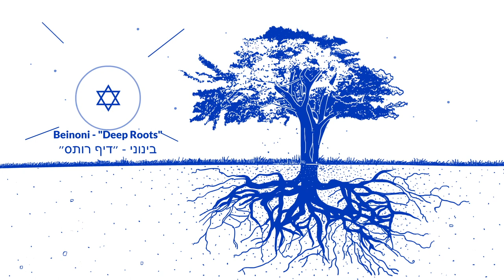Deep Roots | Beinoni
Listen to the song "Deep Roots" by Beinoni

DEEP ROOTS

Cause you know it's not equal
Here I take a stand
And I'm standing with my people

Feel it deep inside
Connection to what's real
Hear it in the name
Is-ra-el

And although I am committed
 I admit I lose my zeal
Thinkin'’ about that past life
And the fast meal

Crack o’ the whip
Oh How my mind reels
What a bad trip
I was ready to kneel

Now I’m walkin’ further and further
Along the path of our fathers
Screamin murder and murder
You, enemies, don’t even bother

We wandered but never forgot
Hoped’ and prayed to return to this spot.
All the way back you know that we fought
Divine inspired never to stop

CHORUS

 We got deep Roots
Livin' in the white n' blue
The only land that  we call home

Ya we gotta stay strong
Pray we gonna stay strong
Haters wanna doubt
But they can just move along

Home is where it’s at
I'm raisin’ up my children
My grandfather says
Do it for the six million

They wanted to destroy us
Send us to oblivion
Now we’re planting forests
Prophecy fulfillment

 Blessings all the soldiers
Watchin’ over when we’re Sleepin’,
Walkin’ among these heroes
I’m a humble civilian

We wanna built it up
His holy dominion
Do it in the honor of martyrs

We keep ‘em livin’
Flyin' up to pull it down
I wanna scream it all around redemption
Coming can be found but only when I look inside

Comin' from far away
I wanna integrate
When it gets hard
I try to appreciate

All o' the beauty
In people and real estate
No matter what
You'll be hearin' us say

CHORUS

Israelites - Unite!
We all  - need each other to fight
We all - Livin' under His sites
We all wanna see the end of the night

A mighty nation (renewed)
Who made the deserts bloom
Who fought seven  enemy armies
While the world left us doomed

Haters wanna doubt
But it's just fake news
You don't need to be a detective
To see evidence of the truth

Moving slowly
But you better bet it's looming
Try to stop it but their losing
Always choosing love only way we build these ruins

Lyrics - Shmuel Stenge
Music Production  Yehuda Zeitim 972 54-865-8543
Recorded & Engineered - Yosef Hutner (Red Wagon Studios) in Beit Shemesh, Israel